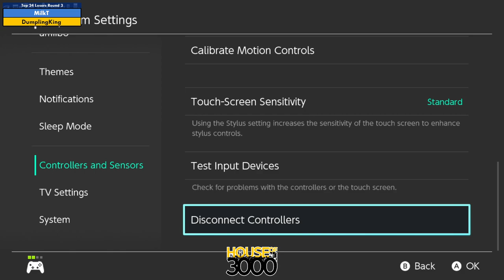Xeno345 Top 24 Losers Round 3 MilkT vs DumplingKing